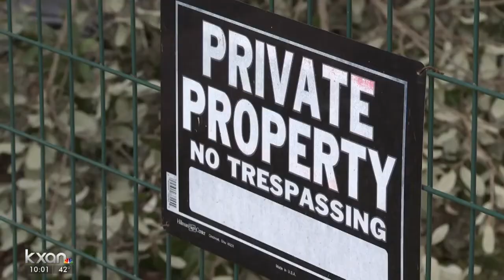House fire in Driftwood kills one, sends another to hospital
An overnight house fire killed a 74-year-old woman and sent her husband to the hospital with second-degree burns